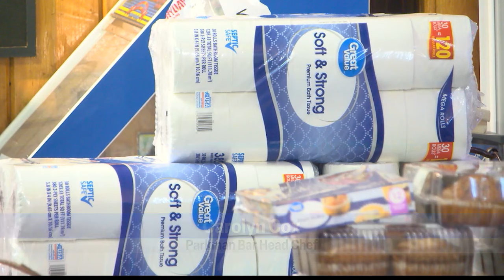Community unites as Elk Fire grows in Wyoming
The U.S. Forest Service - Bighorn National Forest reports that the fire has expanded to approximately 50,000 acres with no containment yet. According to "Wild CAD," the fire grew by 20,000 acres since the previous day and has prompted evacuation orders for residents north of the Montana state line.

Despite the challenges, residents are coming together to support those battling the blaze.